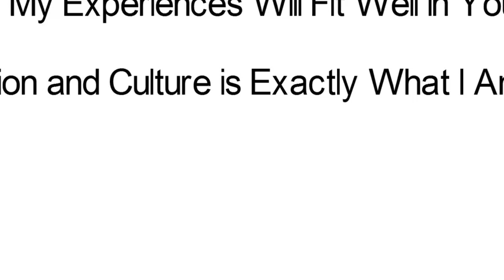Personalize Commercial Example Chris Outro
Another service we offer to our customers. Personalized commercials to stand out from the crowd of applicants.

Once created our customers can place a link to in their thank you email once they have interviewed with an employer.   We will also link this to our staffing page so our clients and potential employers can browse our customers.

One commercial is between 30 seconds to 1 minute long. We meet with our customer 2 times once to understand the customer's requirements and the other meeting is to approve the final proof.